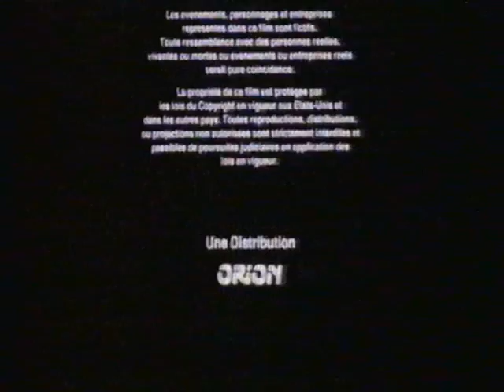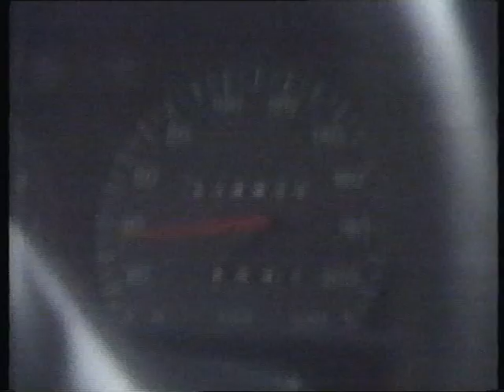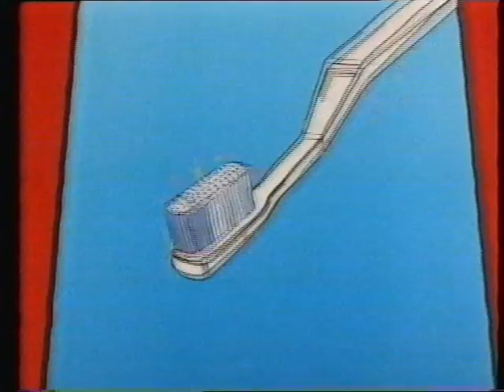RTBF1 | Aout 1989 | Séquence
RMB - B.A. GP F1 - Speakering - Intro